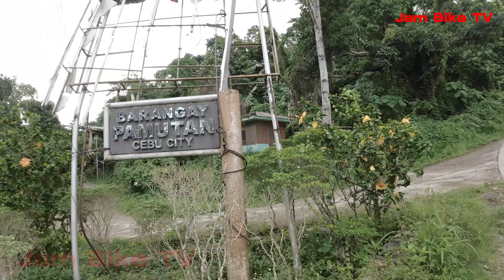𝐏𝐀𝐌𝐔𝐓𝐀𝐍 𝐂𝐄𝐁𝐔 𝐓𝐎 𝐒𝐀𝐏𝐀𝐍𝐆 𝐃𝐀𝐊𝐔 𝐂𝐄𝐁𝐔 𝐂𝐢𝐭𝐲 𝟑-𝟓|𝐃𝐨𝐜𝐮𝐦𝐞𝐧𝐭𝐚𝐫𝐲 𝐑𝐨𝐚𝐝 |𝐉𝐚𝐦 𝐁𝐢𝐤𝐞 𝐓𝐕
NO COPYRIGHTS INFRINGEMENT INTENDED IN MUSIC AND PHOTOS OF THIS VIDEO.